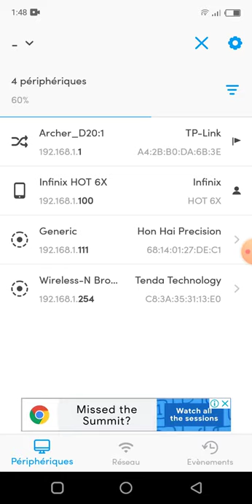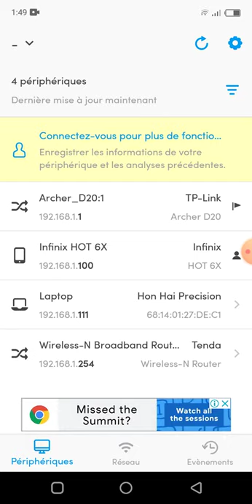أعرف جميع من يستخدم وايفاي خاص بك من هاتفك بكل سهولة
تطبيق جد مفيد لتعرف على الشبكات و من تستخدمها